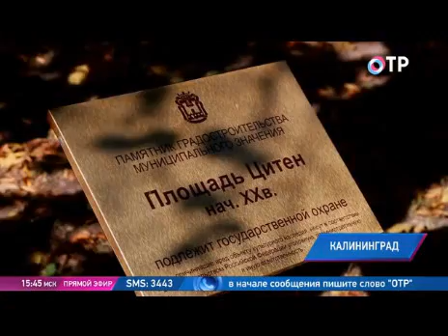Народный путеводитель ОТР. Сквер Шопена (г. Калининград)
Об одной не самой известной достопримечательности Калининграда зрителям Общественного телевидения России рассказал председатель калининградского регионального отделения МОО "Зеленый Фронт" Олег Иванов